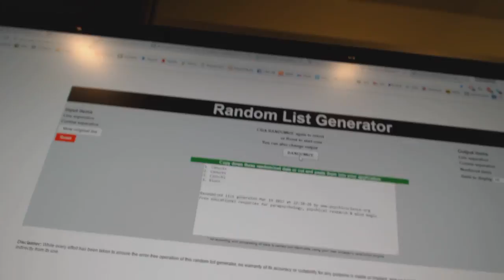C&C #7090 Multi Random